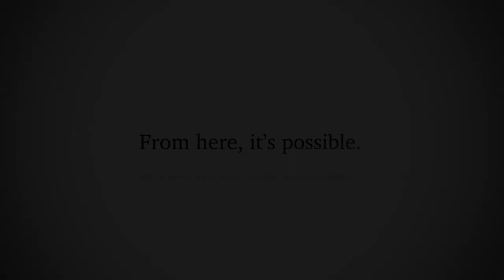Texas Tech, USDA Sign Historic Agreement Bringing Cotton Classing Facility To Campus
The partnership, a first of its kind for the USDA, further cements Texas Tech’s standing as a leading cotton research institution.